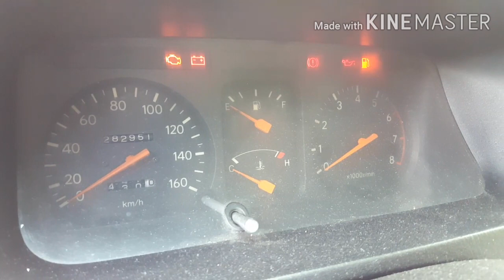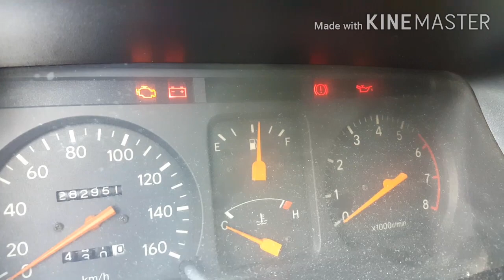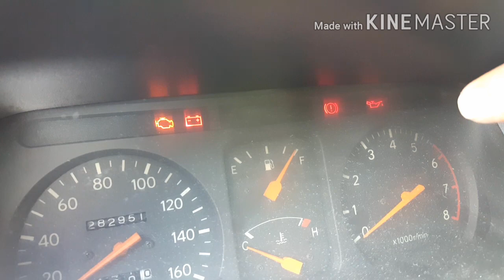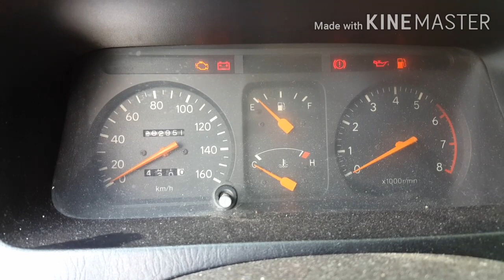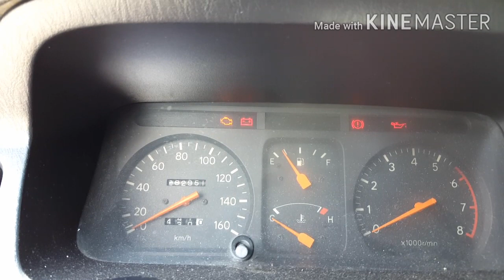Fuel gauge not working toyota revo 1.8 ltr. 7k engine gas